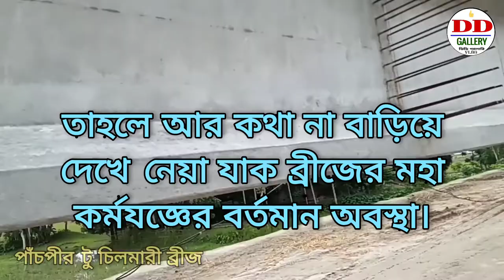পাঁচপীর টু চিলমারী ব্রীজ পার্ট ২/সুন্দরগঞ্জ/গাইবান্ধা/DD Gallery vlog